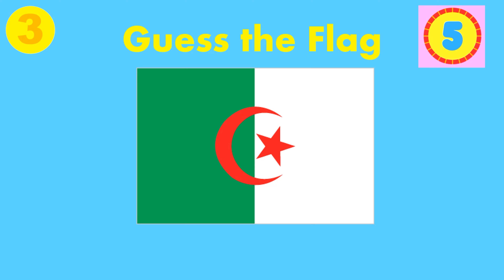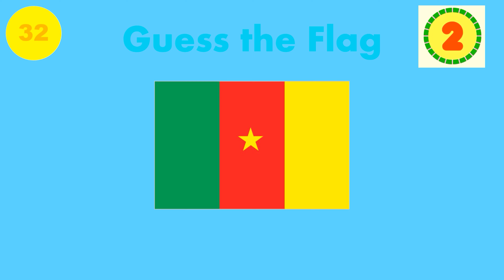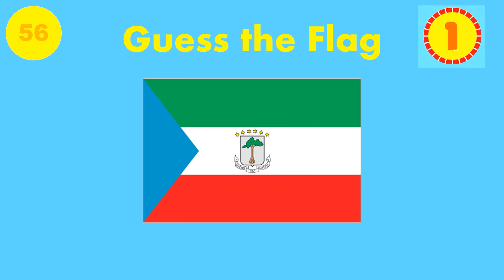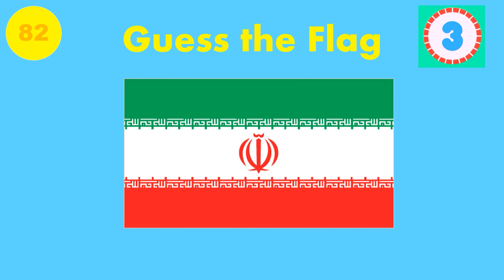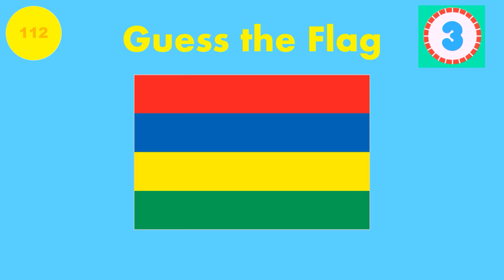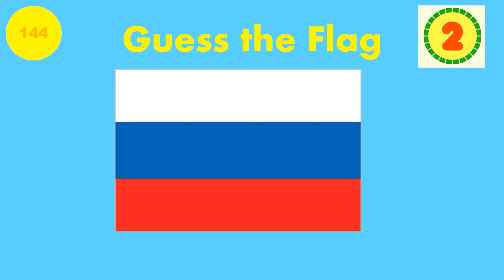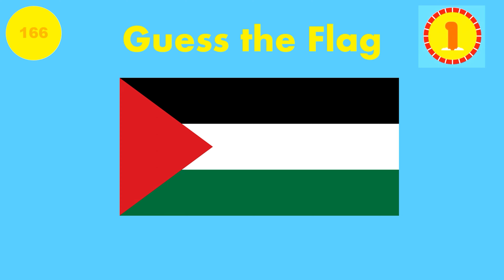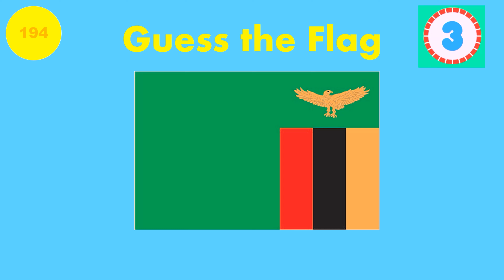Guess ALL The 195 Flags In The World!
This is The Ultimate Flag Quiz. Can you guess ALL the 195 flags in the world? Let's find out in this guess the flag quiz!